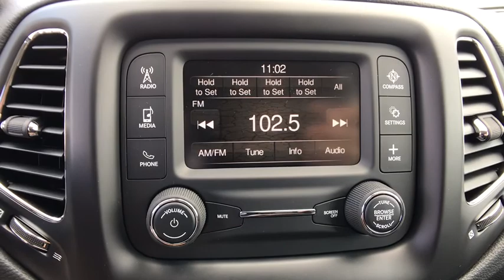2018 Jeep Compass Orlando, Deltona, Sanford, Oviedo, Winter Park, FL T182700